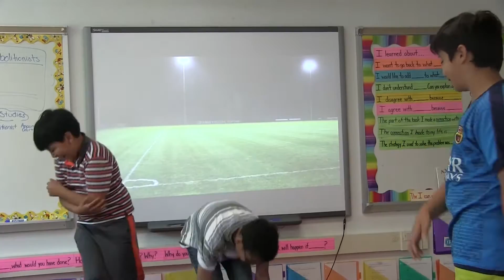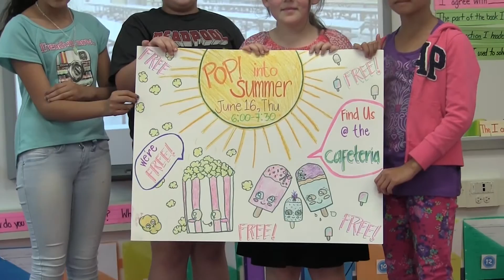Pop Into Summer Payne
4th-grade students in Ms. Payne's class made video ads to encourage classmates to attend the Pop into Summer reading event.